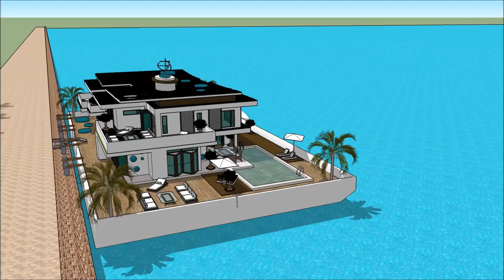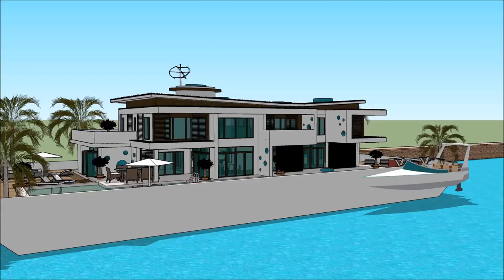Sims 5 buying property sims avenue property propertyguru boat house Yacht Show 2018 Superyachts an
The houseboatzania launching an innovative high-end luxury yacht houseboat home design potentially as a display of in Sims of the Sims 5 buying property sims avenue property propertyguru boat house  Yacht Show 2018  Superyachts an.

The collection of sims concepts - Houseboatzania of Sims 5 buying property sims avenue property propertyguru boat house  Yacht Show 2018  Superyachts an consists of high luxury and architectural art pieces in minimalism combined with living on the waterfront of the harbour of

The sims houseboat yacht design has the basis to sustain living with high standards and contemporary structural design at Sims 5 buying property sims avenue property propertyguru boat house  Yacht Show 2018  Superyachts an with numerous of prospects for excessive living and celebrating the desire of life worldwide: